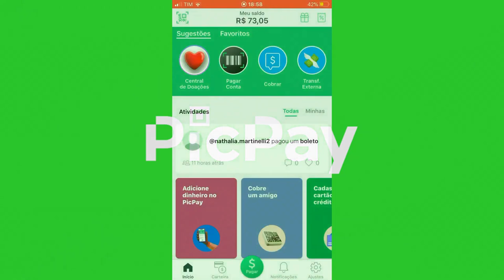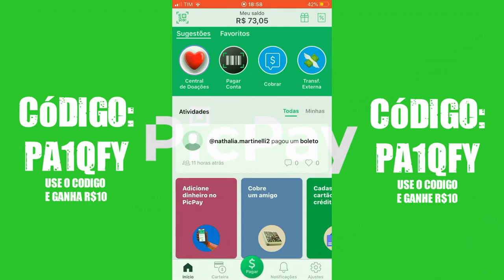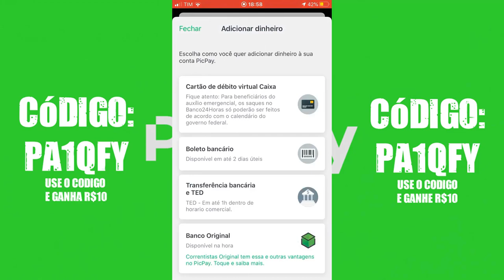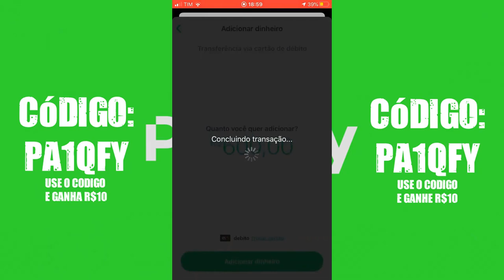Como Transferir o Auxílio Emergencial do Caixa Tem Para o PicPay? | Saque Antecipado a Parcela!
▶ SEJA MEMBRO DO CANAL E GANHE BENEFICIOS Como Transferir o Auxílio Emergencial do Caixa Tem Para o PicPay? | Saque Antecipado a Parcela!

Neste vídeo falamos sobre o Auxílio Emergencial do governo, nos valores de R$600,00 podendo ser até R$1.200,00 ou R$1.800,00.

▶ Como Transferir o Auxílio Emergencial do Caixa Tem Para o PicPay? | Saque Antecipado a 2ª Parcela!